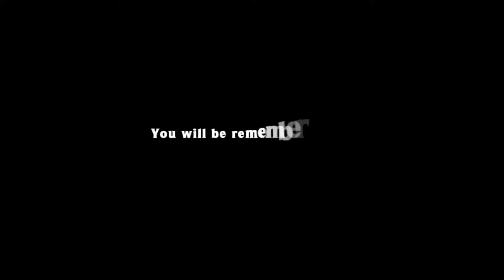Spelunky HD - No Teleporter Hell% - 7:53.484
I still have lots of room for improvement. I got pretty lucky in some spots.